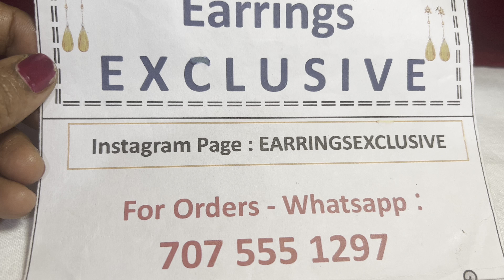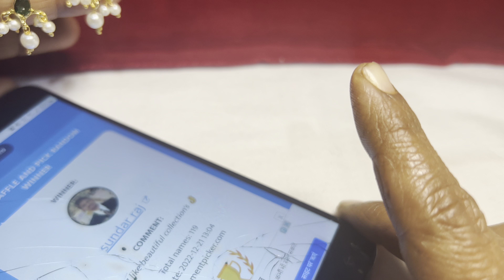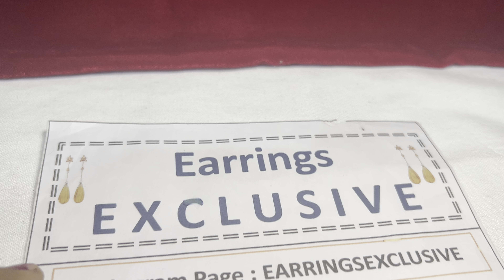Gold replica earrings | screw back changeable studs | order on 7075551297